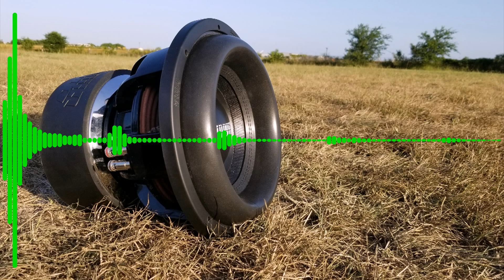(35-49Hz) Thriller U - Big Bamboo (Rebassed by XCLSV)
Picture by Chris G Plays